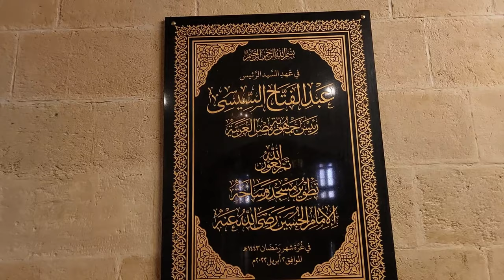(part 1)The Imam Hussein Mosque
The Imam Hussein Mosque or Jame Sayyidna Husayn is a mosque and sepulcher of Husayn ibn Ali, at first hidden 1154, and a while later reproduced in 1874 The mosque is arranged in Cairo, Egypt, near the Khan El-Khalili market, nearby the famous Al Azhar Mosque, in a space known as Al-Hussain It is seen as potentially of the holiest Islamic site in Egypt

Left: One of three covering umbrellas put in the yard of the mosque. Right: Gothic-style windows and Ottoman minaret.
Following the execution of Hussain ibn Ali in Iraq during the Battle of Karbala, in 1153 his head was transported off Cairo, Egypt to be protected by building a mausoleum for it completed in 1154 Of this extraordinary Fatimid compositional development, simply the lower a piece of the south side doorway called Bab Al-Akhdar stays remarkable in the mosque quite a long while sometime later, a minaret was added to the principal Fatimid entry by Ayyubid Salih Nagm al-Din in 1237The minaret has load up carvings of covering lines that spread the word about plans called arabesque well in Islamic Architecture different minarets among this mosque expect a section in portraying the various powers that oversaw Cairo and how they overlaid their power through architecture] Finally in 1874, Isma'il Pasha (Khedive Isma'il) changed Al-Hussein mosque spiced up by the Gothic Revival Architecture Wanting to modernize Cairo, Isma'il Pasha made a mosque with Italian Gothic style and Ottoman style minarets This blend of various designing styles famous is Islamic designing during the khedival stretch of time is called Islamic variety

Today, the farthest down the line choice to Al-Hussein Mosque are three colossal covering umbrellas It was added to protect those petitioning outside from the sun all through the mid year days and from the deluge all through the colder season They are unequivocally worked and follow the plans of various Saudi Arabian mosques delivered utilizing steel teflon Many people really show up at this mosque to beg and visit the mausoleum on a common reason Although non-Muslims are not allowed into the design, the development is at this point seen according to an outer viewpoint by voyagers